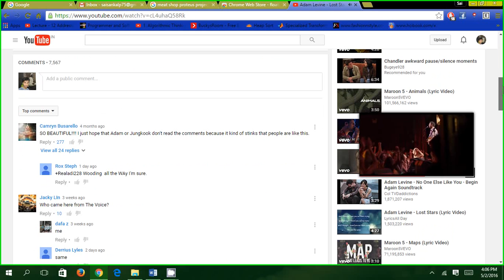How to see Youtube videos and comments at the same time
In this video, we will use a simple chrome extension so that we can see youtube videos and comments at the same time.